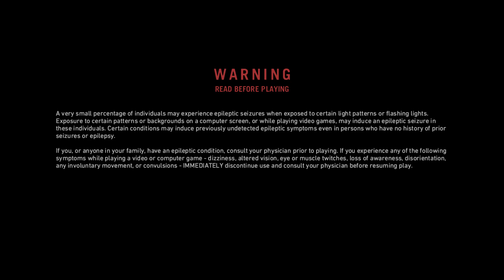FAR CRY PRIMAL | DEEP WOUNDS | part 3